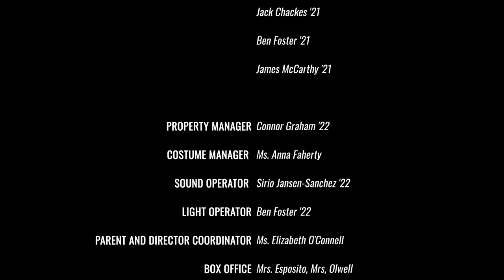And Then There Were None | CM Theater, Fall 2019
Catholic Memorial's Theater Program put on Agatha Christie's 'And Then There Were None' in the fall of 2019.